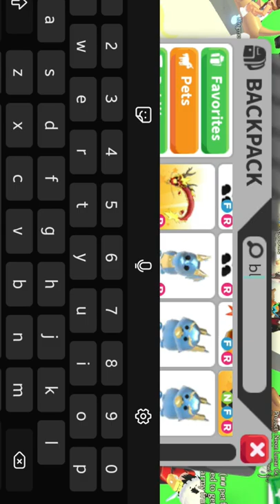MEGA NEON COW adopt me trade for TOMBSTONE Roblox